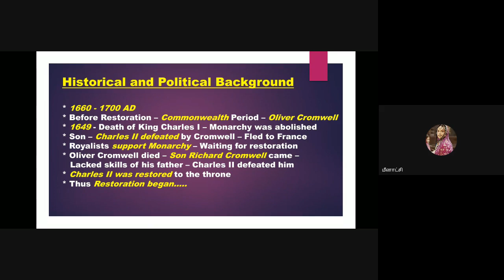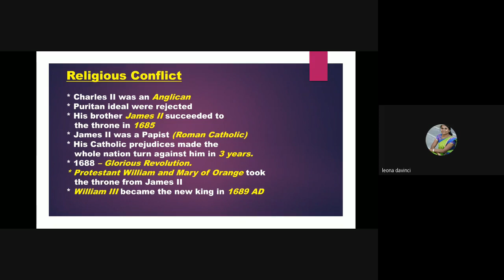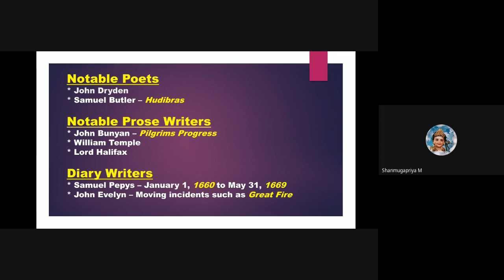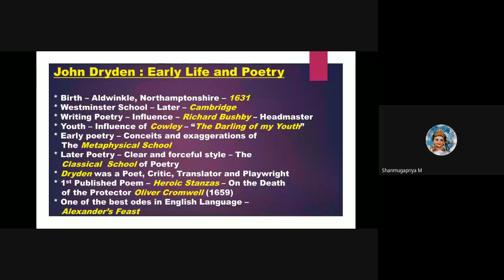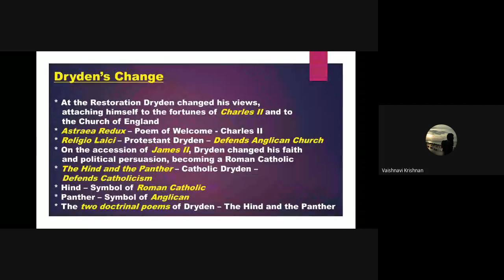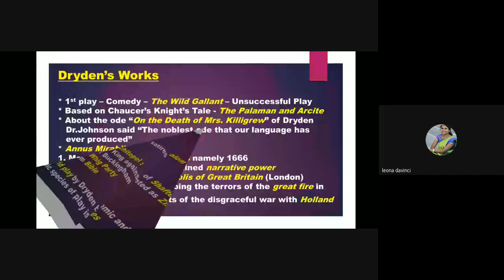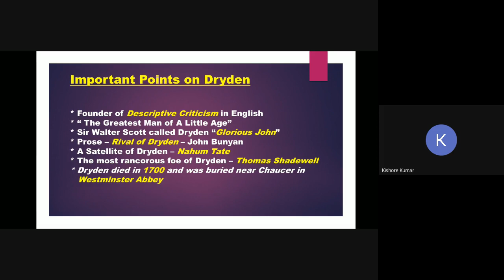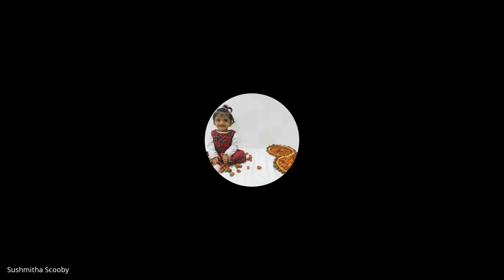The Age of Dryden for NTA NET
Join our online or offline classes to clear NET/JRF in English literature